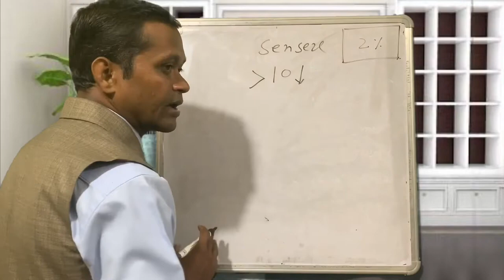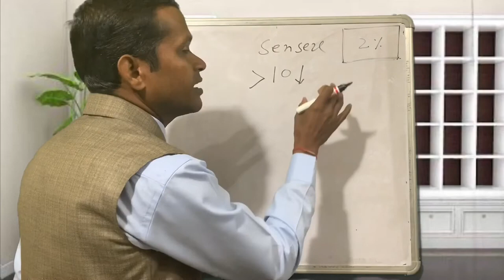Market Always Crashed By 😎😎Mogembo#Zayan Star Sip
Sip#
Sip#
Mutual fund #
Investment #
Banking #
Education #
Vlog#comedy #